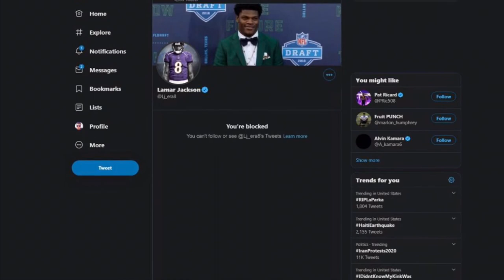Blazes reactions to the Tennessee Titans upset win over the Baltimore Ravens